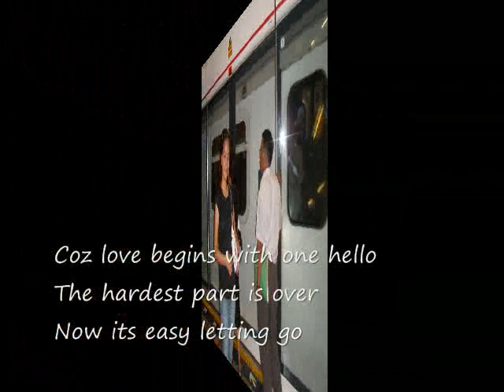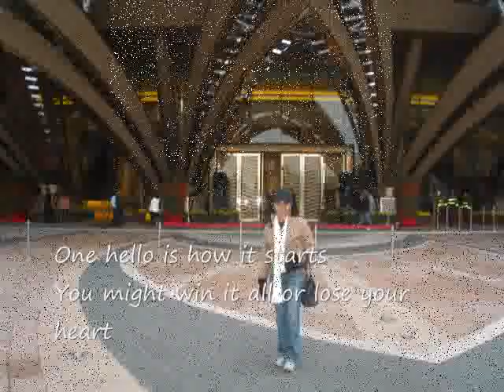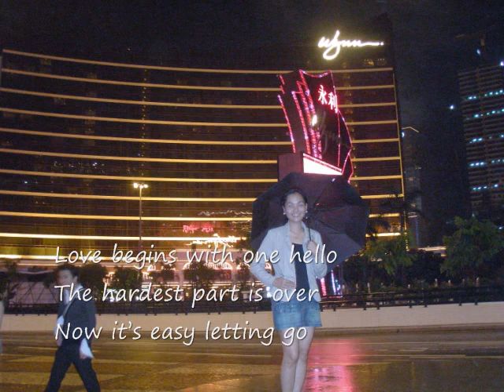One Hello with lyrics (jinky vidal)